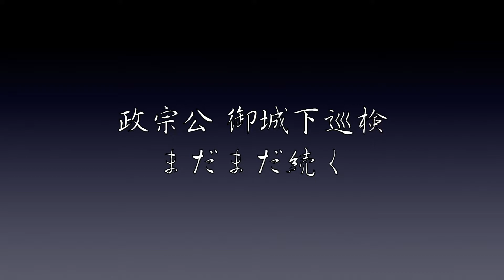政宗公 御城下巡検 其の四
【御譜代町】
御譜代町ってどんな町？　そこに暮らしていたのはどんな人？　どこまでが御譜代町？　外人屋ってなに？　「ブラキムラ」こと仙台まち歩きの達人、木村浩二さんが解説。